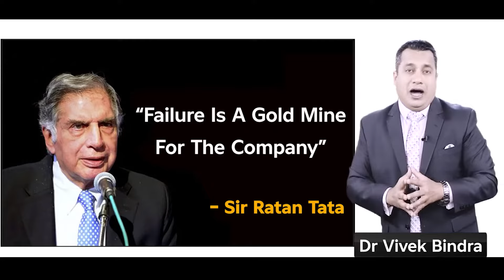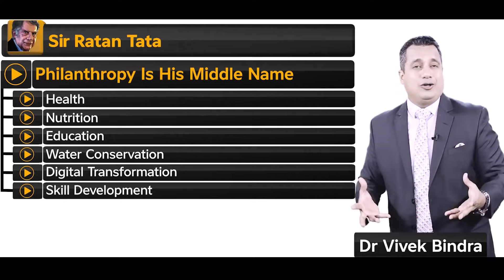इस Failed Brand ने रतन टाटा को दी बड़ी सीख! | Dr Vivek Bindra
In this video, we explore the inspiring stories of Ratan Tata and his remarkable approach to leadership and innovation. From his response to the Tata Nano's failure to his unique perspective on rewarding failures and his commitment to philanthropy, Ratan Tata's journey showcases the depth of his values and dedication to making a positive impact.

Discover how Ratan Tata turned the failure of the Tata Nano into a learning opportunity, promoting a culture where small failures are seen as stepping stones to innovation. Learn about his innovative approach of rewarding failed ideas through annual contests, encouraging quick learning and creativity within the Tata Group.

Additionally, delve into Ratan Tata’s extensive philanthropic efforts, including substantial donations to education, health, disaster relief, and skill development. See how his contributions extend from supporting students at Cornell University to funding significant projects in India, including the Tata Center for Technology and Design.

Ratan Tata's stories highlight the power of resilience, creativity, and generosity, offering valuable lessons for leaders and innovators everywhere.